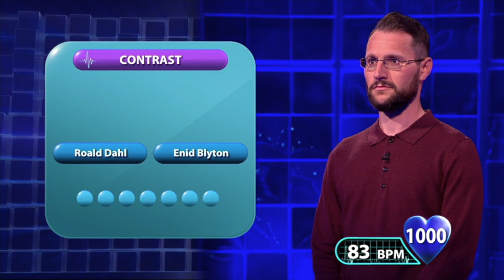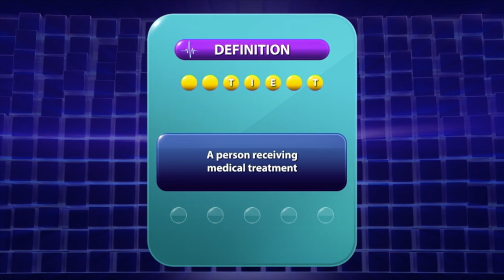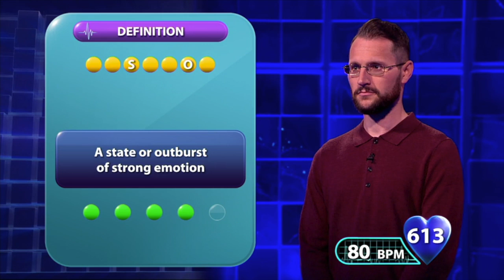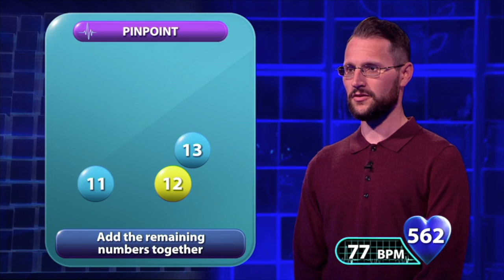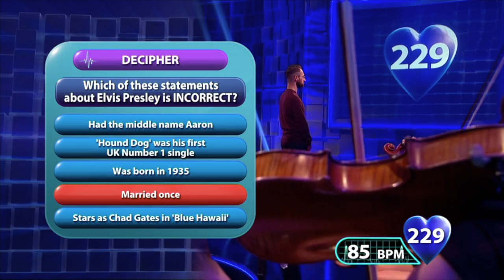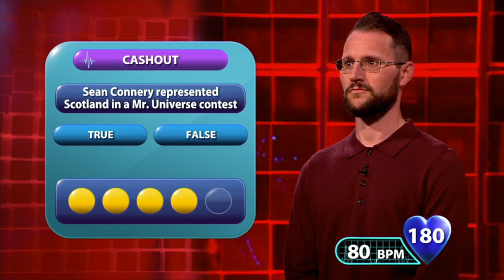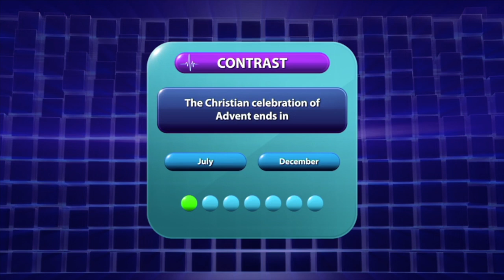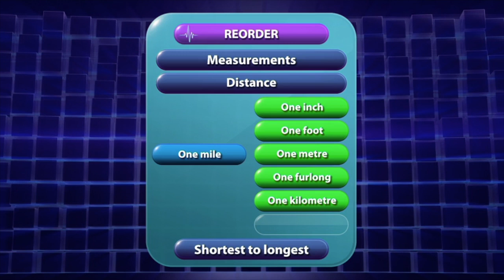1000 Heartbeats - A Tale of Two Contestants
One good contestant and one... not-so-good contestant.